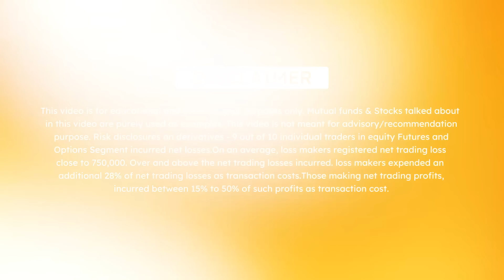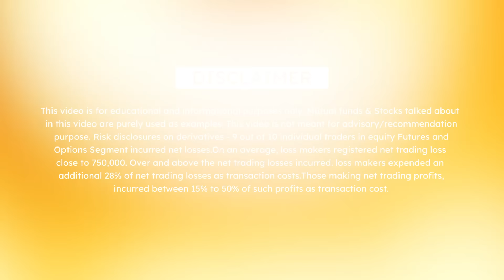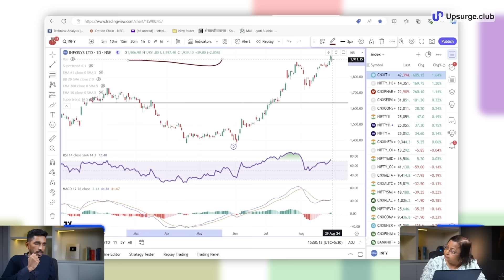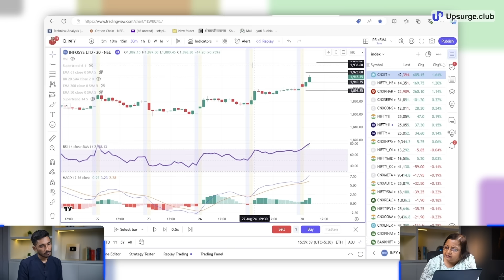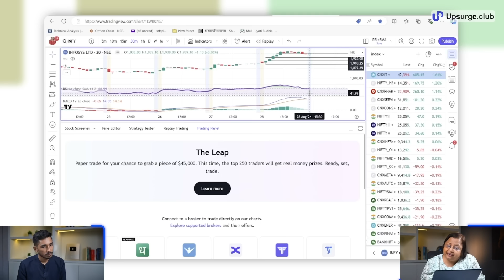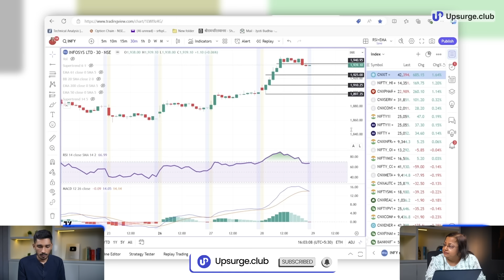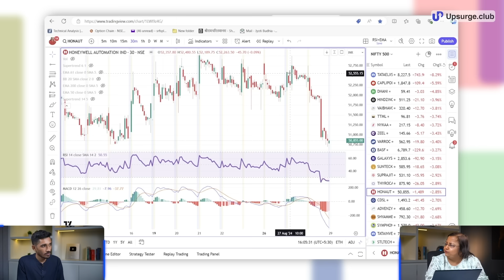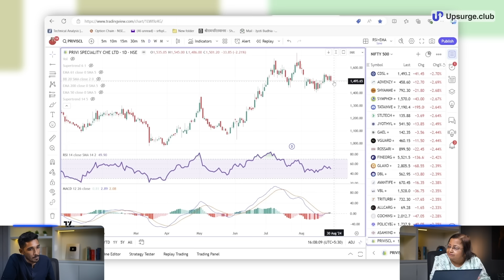Intraday Stock Trading Masterclass By Jyoti Budhia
In this insightful video, Jyoti Budhia Ma'am breaks down crucial strategies for successful intraday trading. Starting with an overview of essential tips, she guides you through monitoring the market and understanding a complete trading setup with clear rules. The session covers target setting, and stock selection, and provides practical examples to help traders master entry, exit, and stop-loss decisions. Jyoti Ma'am also addresses whether these strategies work for stock options and long-term investments, before offering bonus tips to elevate your trading game. Don't miss the valuable insights in this session!

Jyoti Budhia's SEBI RA Registration No. - INH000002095

We are a one-stop solution for learning trading, investing & finance from leading industry experts. Choose from our curated range of 100+ courses, and masterclasses along with live webinars and discussions, to stay one step ahead of your peers when it comes to stock market trading & investing. Start your stock market journey today with upsurge.club. 🚀

Timestamp:
00:00 Preview
01:00 Introduction
01:40 Overview of Intraday Trading Tips
06:38 How to Monitor Market Movements?
10:20 Breaking Down the Setup with Specific Rules
14:53 Setting Realistic Targets
20:35 Stock Selection Criteria for the Strategy
25:00 Example Walkthrough of the Strategy
28:39 Entry, Exit, and Stop-Loss Rules with Example
33:40 Selling Example Explained
38:12 Will This Strategy Work on Stock Options?
38:52 Applicability for Long-Term Investment
39:45 Bonus Tips from Ma'am
40:53 Conclusion